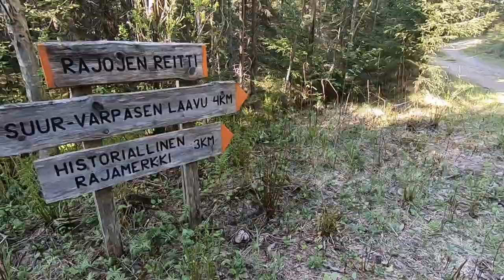Suomi päästä päähän : 2021-05-29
Suomi päästä päähän aka Suomen pisin vaellusreitti retken puoliautomaattinen päivävideokooste : 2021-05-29